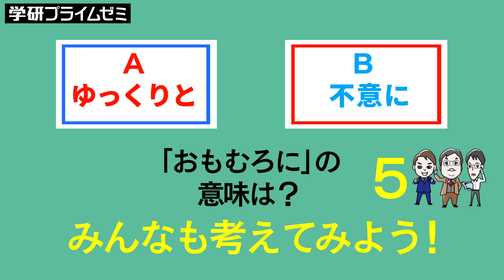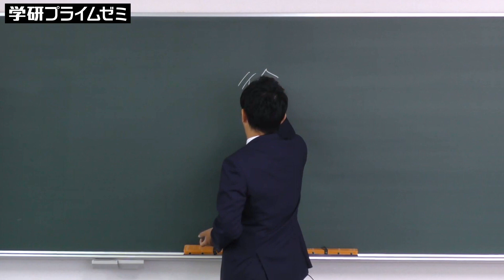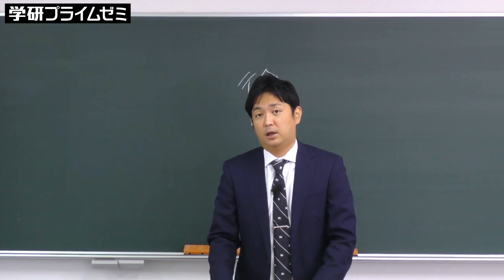≪現代文≫池上先生の３分解説！二択問題にチャレンジ「おもむろに」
“現代文の匠”池上和裕先生が３分動画でずばりアドバイス！
今回は意味を間違えやすい「おもむろに」。二択問題にもチャレンジして、正しく理解していきましょう。

【学研プライム研究所】とは？
難関大へ合格するための入試情報や学習法を、我々プライム研究員が実力派講師陣や有名大学の先輩たちから情報収集して皆さんへお届けします。日々の皆さんの学習に活かせる情報が満載です！

■学研プライムゼミは、難関大学を目指す受験生のための映像授業です。

★学研プライムゼミは「講師力」が自慢！
学研プライムゼミの講師紹介動画はこちら

★SNSで情報発信中！ 学研プライムゼミ